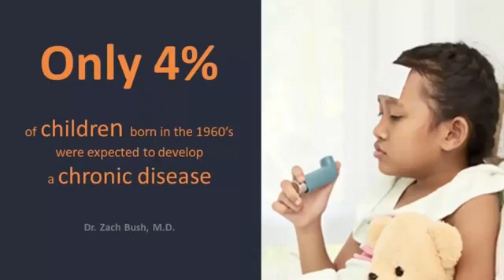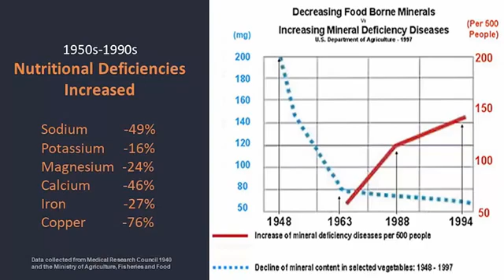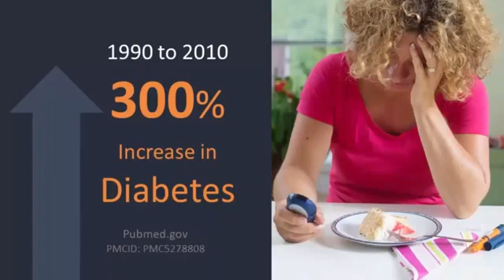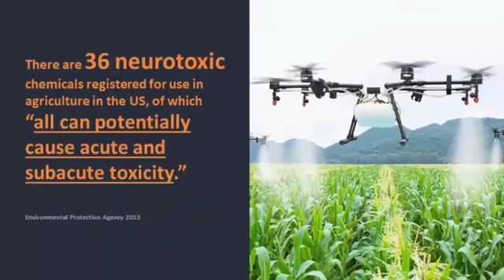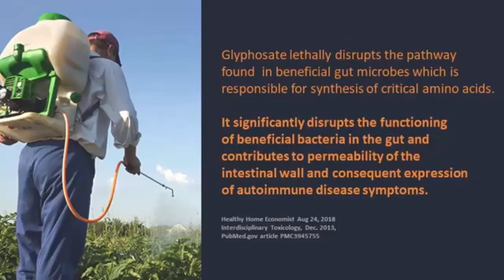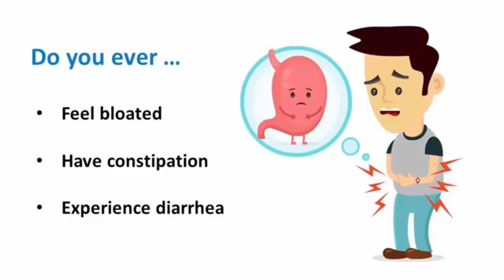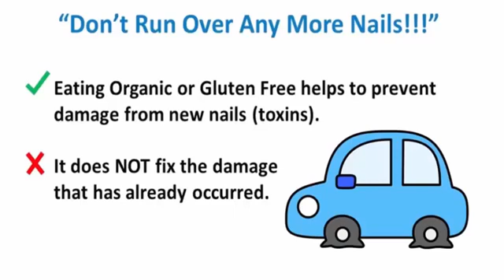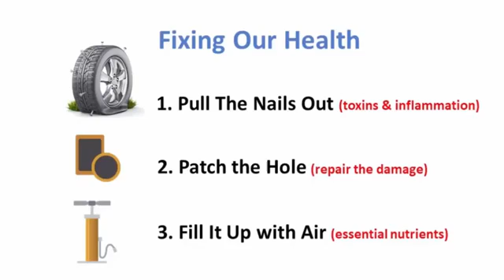Why Are We Getting Sick?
Have you wondered why it is that diseases we had never even heard of 20 years ago are skyrocketing? In this short, but eye opening video, Natural Health Journalist and Chairman of the Health Advisory Board Blake Graham explains what has created so many of our modern health challenges in the last 20 years.

For more information please get back with the person who shared this video with you or go